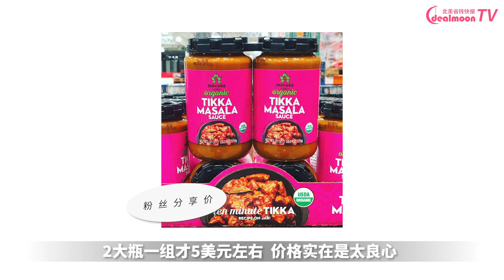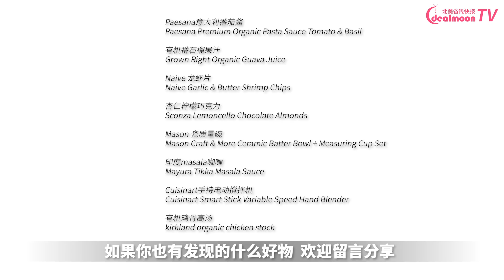Costco挖宝！这些不起眼的好物，你买过吗？EP 5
不定期和大家分享新发掘的Costco宝藏好物的时间又来了。欢迎收看Costco挖宝专题第5期，这次我们又发现不少好物，建议大家看到最后不要错过每一个推荐哦。